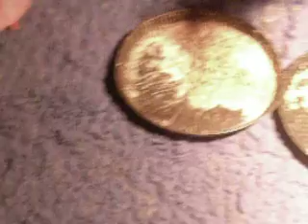4 semaines et 1/2, bb labradors chocolat show me the way